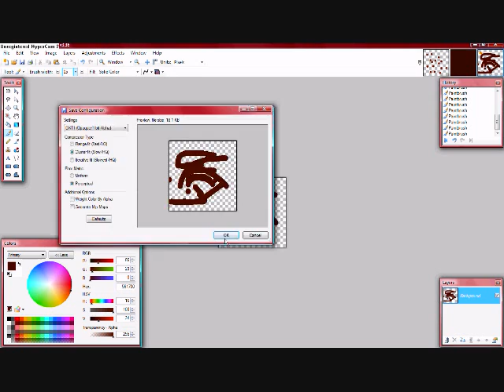How to make a RoR mud mod!!!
this is how to make a mud mod such as Ian's!!!